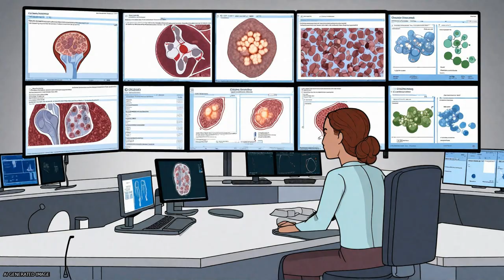Deep learning for digital pathology image analysis: A comprehensive tutorial with sel... | RTCL.TV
### Keywords ###

### Article Attribution ###
Title: Deep learning for digital pathology image analysis: A comprehensive tutorial with selected use cases
Authors: Andrew Janowczyk ,and Anant Madabhushi
Publisher: Elsevier
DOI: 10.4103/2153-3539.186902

### Video Timestamps ###
0:00:00 - Summary
0:00:39 - Title
0:00:43 - Tail
0:00:47 - End